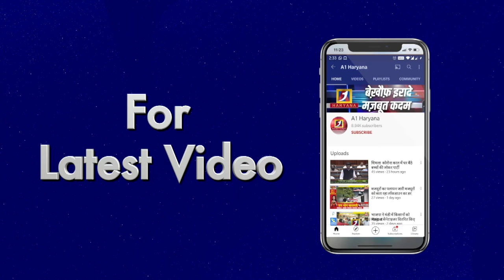कुमारी सैलजा इतने वोटों से रही विजयी II A1 Haryana II